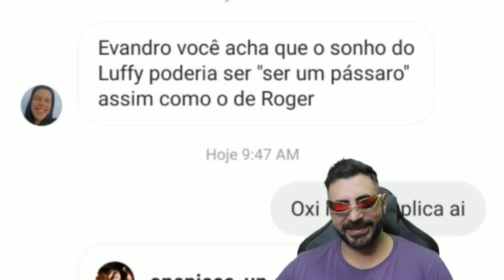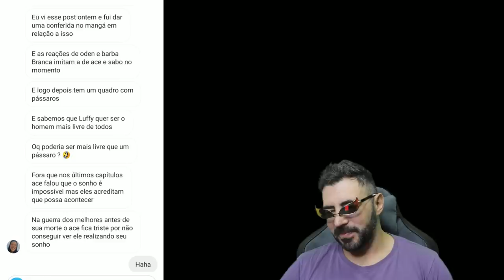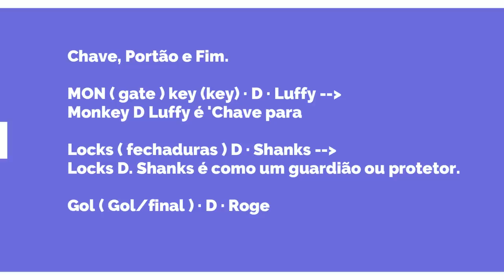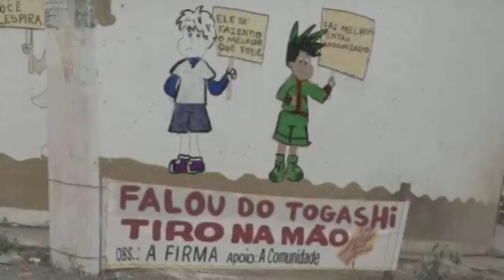O LENDÁRIO O CAPITÃO DO NAVIO NEGRO A MAIOR AMEAÇA DOS MARES- O PIRATA COM TAPA OLHO